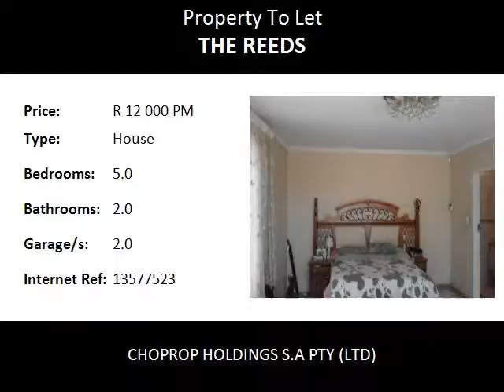5.0 Bedroom House To Let in The Reeds, Centurion, South Africa for ZAR R 12 000 Per Month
Bedrooms: 5.0
Bathrooms: 2.0
Garages: 2.0
Price: R 12 000 Per Month

Property Description:

Located close to the Blue Valley Shopping Centre, in the Reeds is a fully tiled Family Home on a large yard in available to rent, as from 1st September 2018!! The large property is a single storey face brick standing on well maintained green lawn yard. The house consists of 5 bedrooms all tiled , 2 bathrooms with one ensuite and the other with a full bathroom, large TV room, dining room, kichen, double garage, a pool and a separate storeroom and a braai area.

Centurion has come a long way from being a sleepy southern suburb of Pretoria, with smallholdings and large open spaces. Having experienced stupendous growth since 1994, like the rest of urban South Africa, many businesses have relocated there, and property development is boosting the ever expanding city limits. This development has meant there is now little break between the outskirts of Pretoria to the north, and Midrand and Johannesburg to the south.